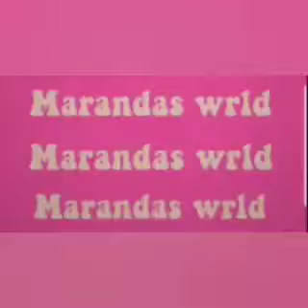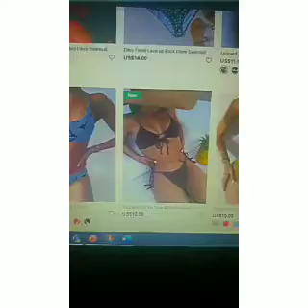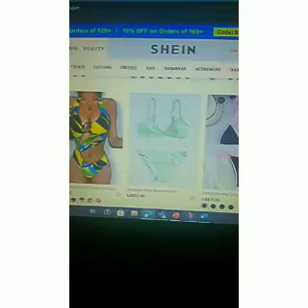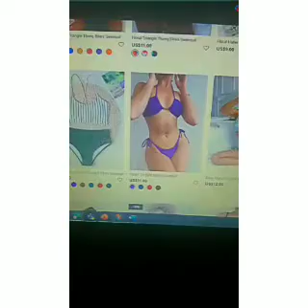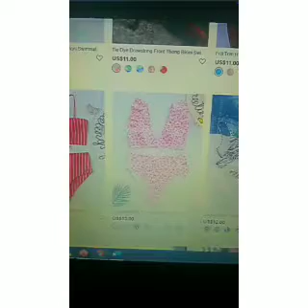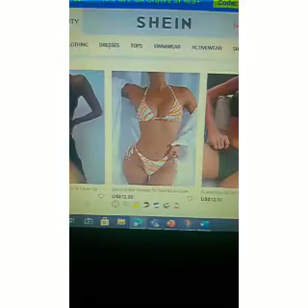Aesthetic swimsuits you need this summer | under $20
Musician: Summer SoulMusic: solitude
Musician: Rook1eMusic: always
Musician: Rook1e